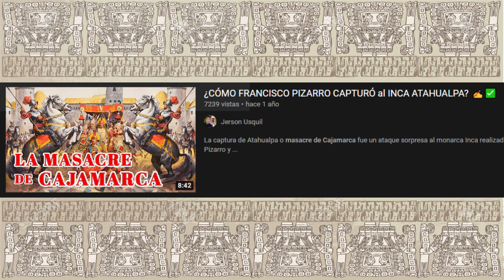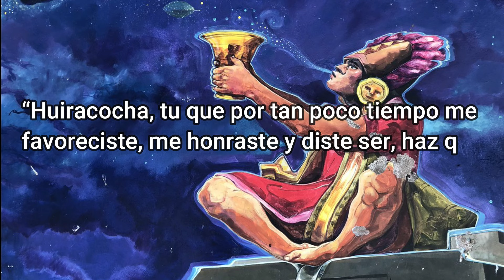La Guerra Civil Inca | Atahualpa Vs. Huáscar 🔴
Fue un conflicto armado, 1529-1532, entre los partidarios de Huáscar y su medio hermano Atahualpa por el trono inca. Causado por la Crisis de la sucesión imperial suscitado por la muerte de Huayna Cápac y del príncipe sucesor Ninan Cuyuchi. Tuvo por consecuencia la Caída del Tahuantisuyo y posteriormente la anexión de este al Imperio Español
Video: ¿CÓMO FRANCISCO PIZARRO CAPTURÓ al INCA ATAHUALPA?
Fuentes:
[1] Del Busto, José Antonio (2005): Los hijos del sol.
[2] Del Busto, José Antonio (1981): La conquista del Perú.
(Sé el primero en ver mis vídeos cada semana)